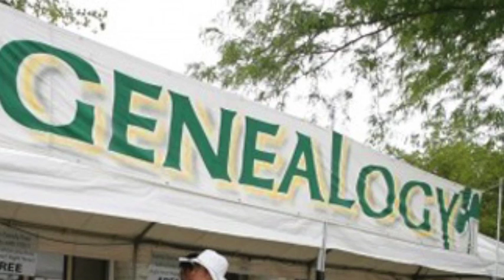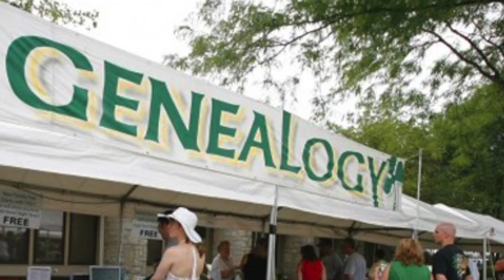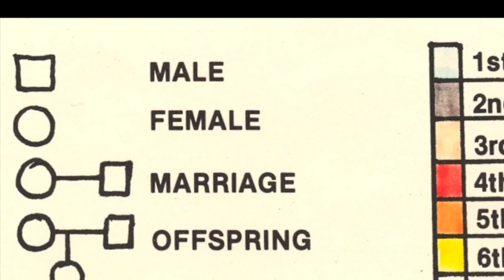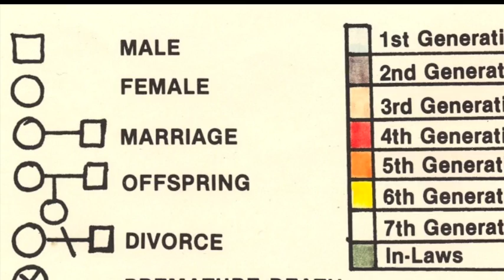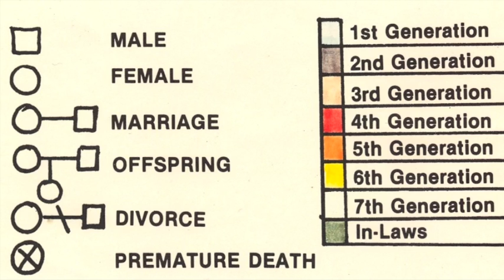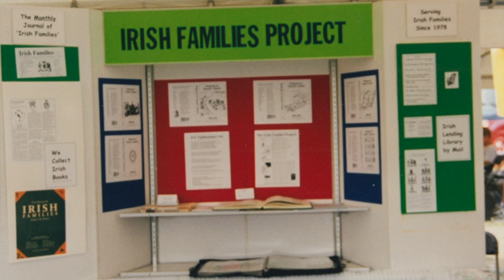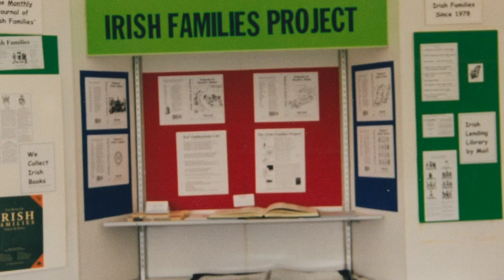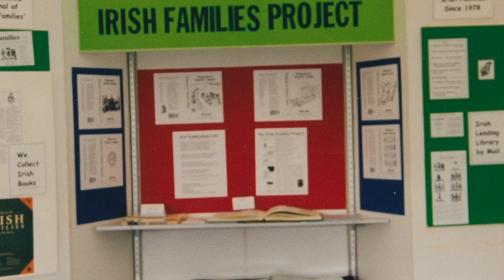Irish DNA - 3 kinds of tests for genealogy- Family Tree DNA. IF#162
Todays Show is one of a series of interviews over several years with Bennett Greenspan of Familytreedna.com.  This episode is from 2010. The topic is Irish DNA and types of DNA testing, useful for family history research.  Which test is right for you?  Listen in today at the Irish Roots Cafe!